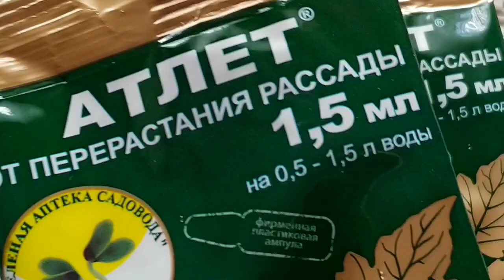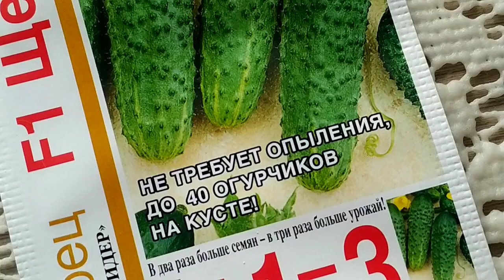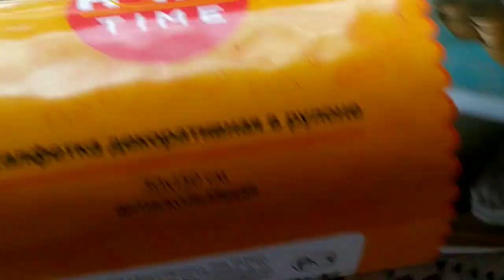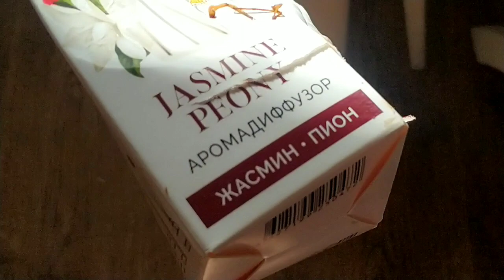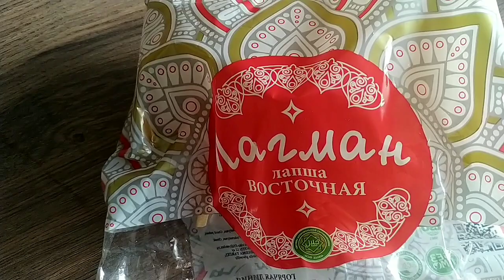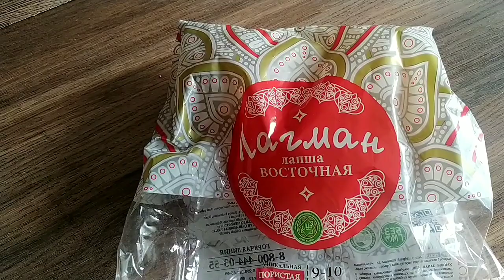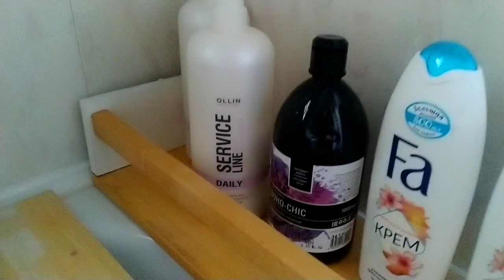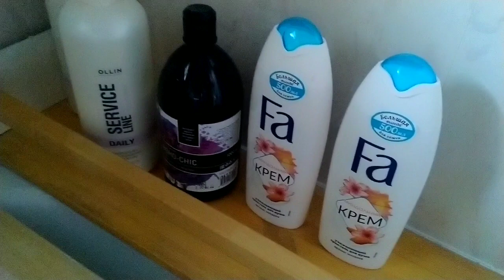Благодарю за науку Томаты Дом благоухает Своими руками ЕленаСитникова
Благодарю за науку Томаты Дом благоухает Своими руками Платье "Шанель " Кардиган "Восток" Платье "Золотое" Джемпер "МИРАЖ" Мужской джемпер "Подарок" А вы подписались на мой канал ?